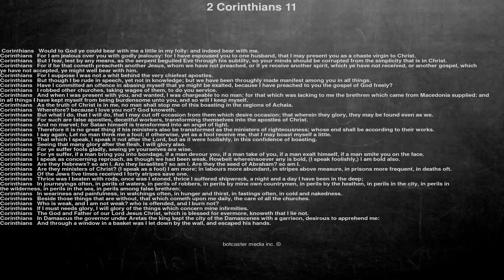Bible reading, 2 Corinthians 11, Would to God ye could bear with me a little in my folly: and in